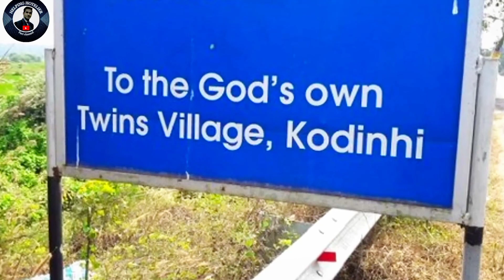ये है जुड़वा बच्चों का गांव 😱 | Twin village of India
• ऐसा कौन सा गांव है जहां सिर्फ जुड़वा बच्चे पैदा होते हैं?
• जुड़वा बच्चे होने का कारण क्या है?
• भारत का जुड़वां शहर कौन सा है?
• ट्विन सिटी किसे कहते हैं?

भारत के केरल राज्य में मलप्पुरम जिले में कोडिन्ही गांव है आपको बता दें कि इस गांव में ज्यादातर लोगों को जुड़वा बच्चे ही हुए हैं।

इस गांव को 'जुड़वा लोगों का गांव' या 'हमशक्ल लोगों का गांव' भी कहा जाता है। आपको बता दें कि इस गांव में लगभग 2000 परिवार रहते हैं। जिसमें से करीब 500 से ज्यादा परिवारों में जुड़वा बच्चों का जन्म हुआ है।

इसे भी पढ़ें-ये है वो रहस्यमयी गांव जहां जन्म के बाद लोग हो जाते हैं अंधे

क्यों कहा जाता है 'हमशक्ल लोगों का गांव' ?

इस गांव में रहने वाले लोगों का यह मानना है कि शुरुवात में केवल एक दो घरों में हीजुड़वा बच्चे पैदा हुए थे लेकिन फिर अचानक से गांव के कई परिवारों में जुड़वां बच्चे पैदा होने लगे जिसकी वजह से जुड़वा लोगों की आबादी इस गांव में बहुत अधिक हो गयी।

अपनी इसी अनोखी पहचान के लिए कोडिन्ही गांव का नाम गिनीज बुक ऑफ वर्ल्ड रिकॉर्ड में भी शामिल है।